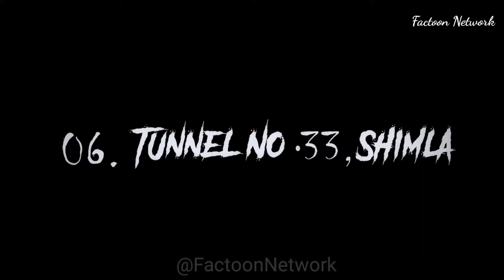Top 10 Haunted Places In India | Short Horror Stories | Factoon Network | 2021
There are some unknown haunted places in india which people don't know about. Their scary stories are far more horrific!

Factoon Network